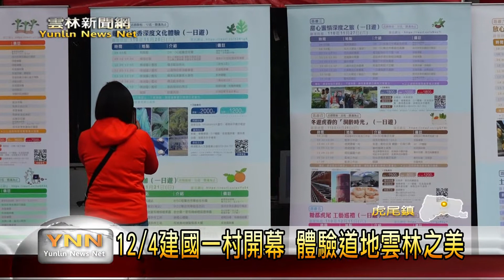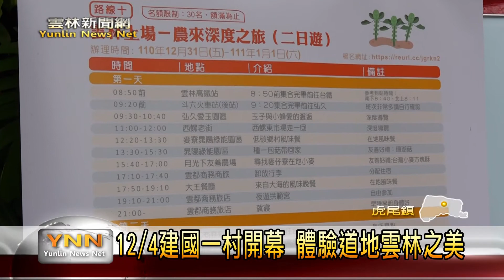2021雲林社造嘉年華 12/4虎尾建國一村登場-雲林新聞網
雲林縣政府舉辦「2021雲林社造嘉年華」活動，以「雲林社造大時代」為主題，並將在12月4日於虎尾鎮建國一村開幕登場。11月15日舉辦宣傳活動，介紹各社區的特色美食、工藝文化。另外，今年推出11條遊覽雲林各地的旅遊路線，邀請大家一起來雲林遊玩，享受社區文化之旅。